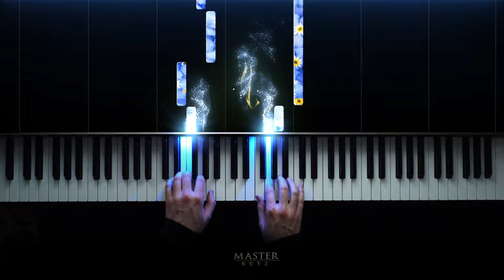ABRSM 2023 & 2024 - Grade 2 Piano exam - B:1 Forget-me-not Waltz ~ Stephen Duro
Stephen Dura is an English pianist, organist, music teacher and composer. Many of his pieces are designed for young players, and he writes in a range of styles, including jazz. The waltz is a dance for couples in triple time, which has been popular ever since the 18th century. On the second and third crotchets of this Waltz, the left hand often has the characteristic repeated notes of the dance, whereas the right hand often has the more melodious dotted-crotchet rhythms.